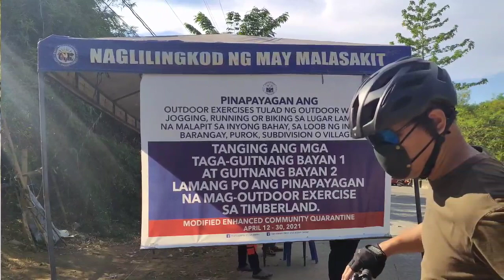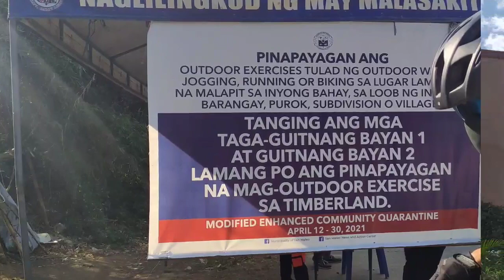stop over nature from sorrento village to Timberland